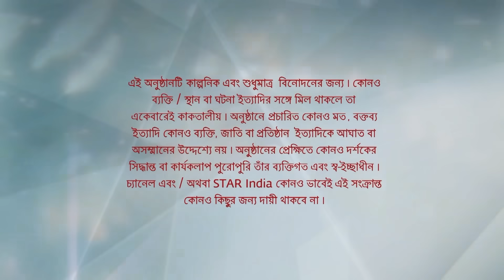Full Episode | ইরাবতীর চুপকথা | Episode 92 | Part B